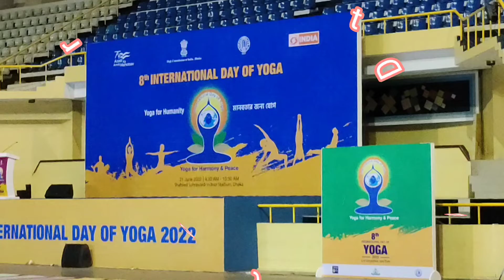International Day of Yoga | বিশ্ব যোগ দিবস| International Yoga Day status | Indian High Commissioner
International Day of Yoga. International Yoga Day 2022. বিশ্ব যোগ দিবস। আন্তর্জাতিক ইয়োগা দিবস। International Yoga Day status. International Yoga Day Whatsapp video status.